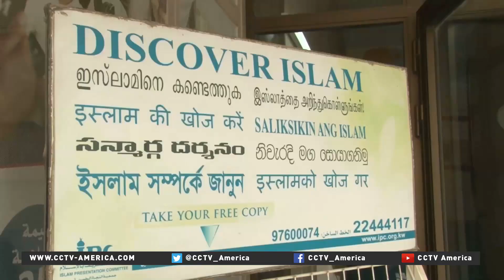Kuwait grapples with external and homegrown threats from ISIL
The small Arabian Gulf state of Kuwait has tightened security following the rise of ISIL in the region. Gains by the extremist group in neighboring Iraq as well as the discovery that "jihadi John" was born in the country has heightened concerns both inside and outside the country.

CCTV's Natalie Carney filed this report from Kuwait City.